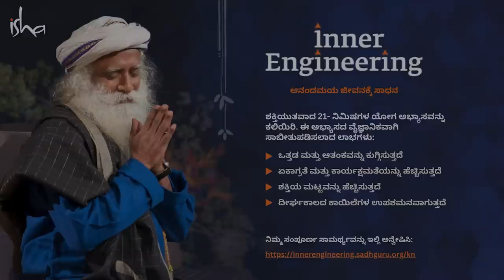ಶಿವನಲ್ಲೇ ಲೀನನಾದ ಶಿವಭಕ್ತ: ಒಂದು ರೋಚಕ ಕಥೆ | The Man With An Empty Face A Shiva Story | Sadhguru Kannada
ಒಬ್ಬ ಶಿವಭಕ್ತನ ಹೃದಯಸ್ಪರ್ಶಿ ಕಥೆಯನ್ನು ಸದ್ಗುರುಗಳು ಹೇಳುತ್ತಾರೆ. ತನ್ನ ವೃದ್ಧ ತಾಯಿಯನ್ನು ಕಾಶಿಗೆ ಕರೆದೊಯ್ಯಬೇಕೆಂಬ ಆತನ ಹಂಬಲ ಎಷ್ಟಿತ್ತೆಂದರೆ ಅದನ್ನು ಸಾಕಾರಗೊಳಿಸಲು ಸ್ವತಃ ಶಿವನೇ ಮಾರುವೇಷದಲ್ಲಿ ಬಂದ.